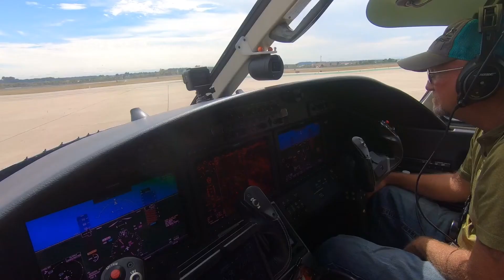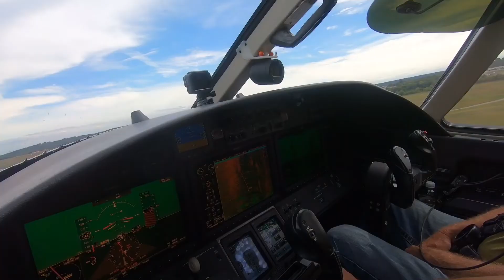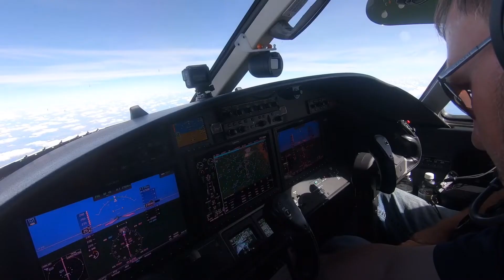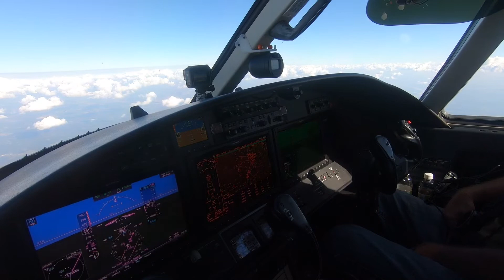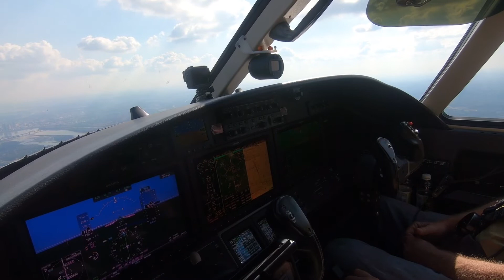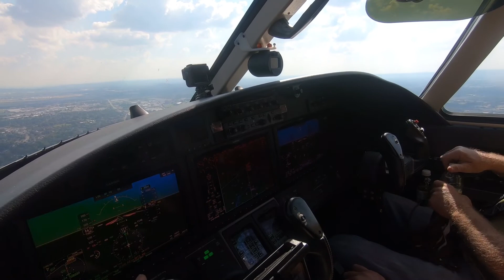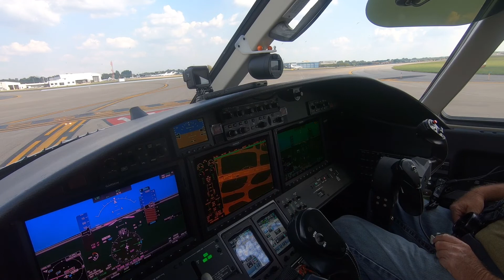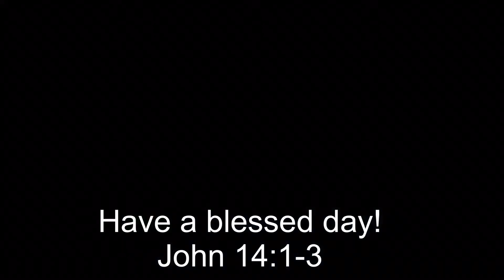Citation M2 | Fort Smith, AR to Louisville, KY (SDF)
Going to the ICUEE show in Louisville, KY.  I believe ICUEE is International Construction Utility Equipment Expo.

Route of flight Alenn.Damen5